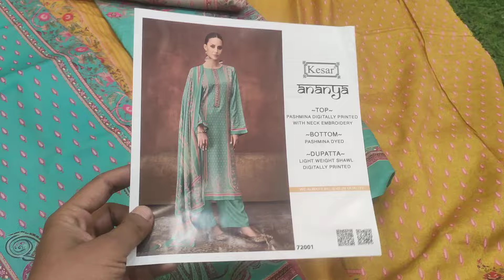Happy Diwali # pure velvet suits # brasso # pure viscose pashmina # Roop Milan# 9463145600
Happy Diwali # Party-Wear # pure pashmina suits # ultimate collection# super hit designer pashmina wholesale # retail # Roop Milan# 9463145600 #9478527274